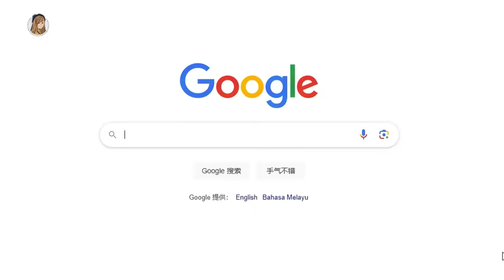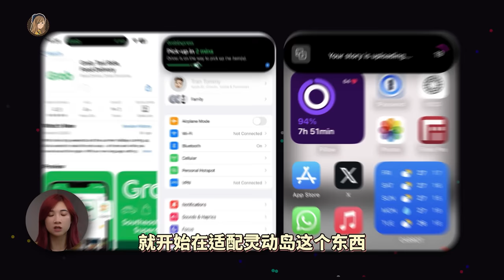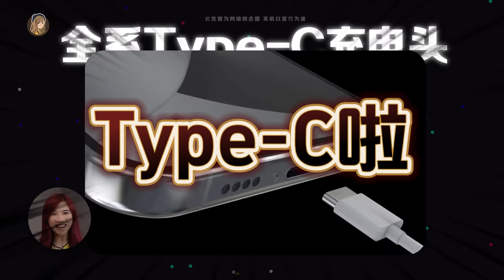iPhone15最全爆料来了！9大改变：Ultra真的要来了？！Type C终于啊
又到了一年一度的iPhone 15发布时间🥹🥹
看了很多的爆料 + 传言 + 分析，整理了消息总汇给大家过目！

Ultra真的要来了？？
Type C、40W快充、全部上灵动岛？！

价钱也猜测是RMXXXX😱😱 大家要不要一起猜会多少钱！